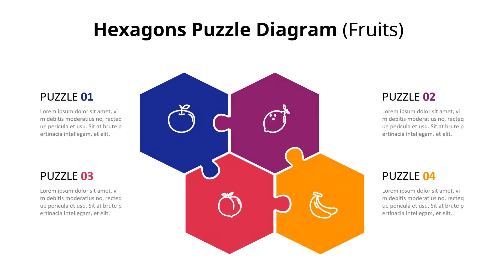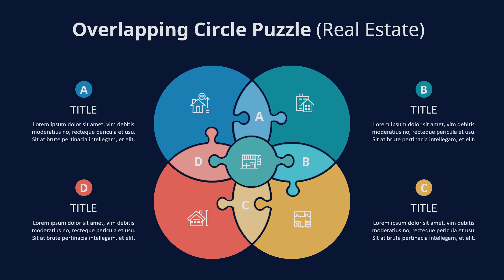4 Pieces Jigsaw Puzzle Design Diagram Animation Templates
√ Dark and light versions of each
√ 16:9, 4:3 aspect ratios
√ 100% fully editable via Excel